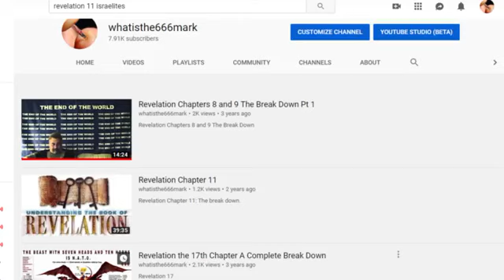Eat this roll, and go speak unto the sons of Israel(whatisthe666mark)